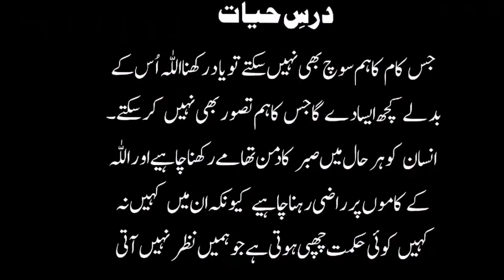Allah ke Hr Kaam main behtrri hai | Saleh | Yasir | Salauddin | viral vedio | Ak Short Vloge Tv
What lesson did you get from this video? Don't be shy in the comments.
1. Saleh
2. Yasir
3.Salauddin
If you also want to be a part of the video
So drop us your number in the comment box and then we will get back to you 😍